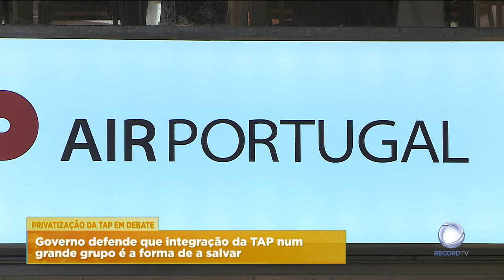Privatização da TAP em debate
O Governo voltou a defender que a integração da TAP num grande grupo é a única maneira de salvar a companhia. A garantia foi deixada pelo ministro Pedro Nuno Santos.